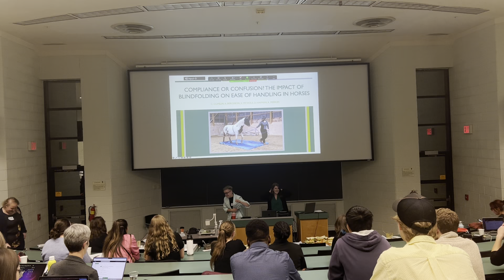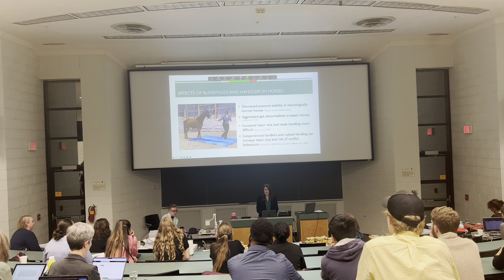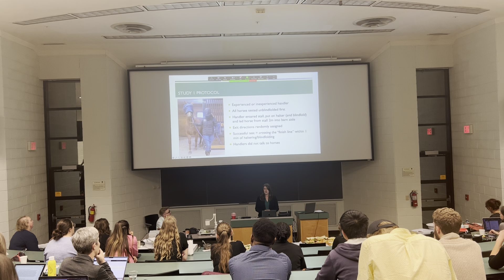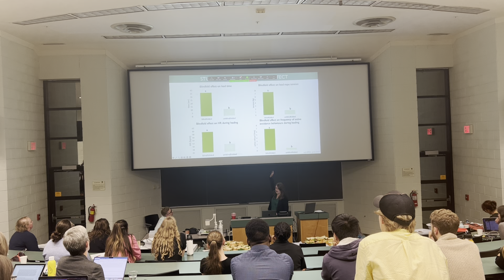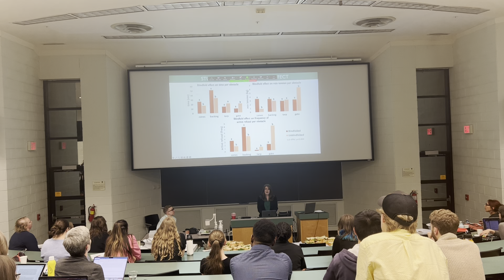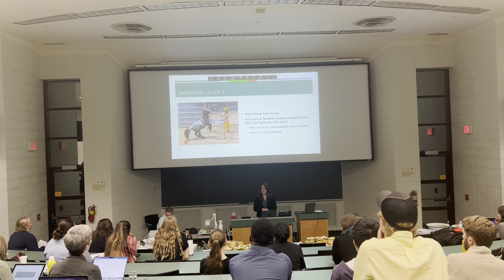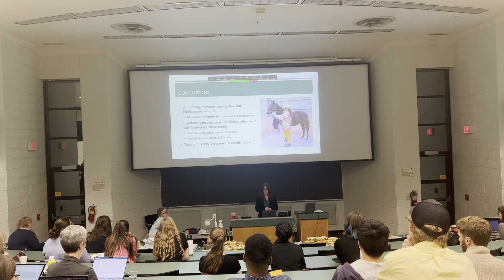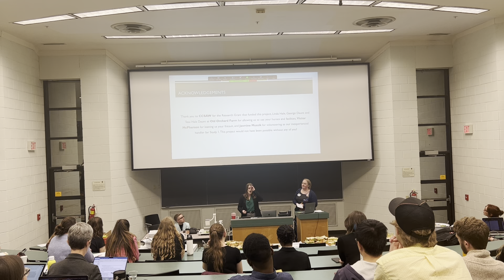Compliance or confusion? The impact of blindfolding on ease of handling in horses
We explore how blindfolding horses -- commonly suggested to make them more tractable during stressful scenarios (e.g., barn fire evacuation, loading onto trailers) -- impacts equine stress as well as safety for horse and handler, with significant implications for large animal rescue.

Presented by Caleigh Copelin at the 2023 Annual Research Symposium.